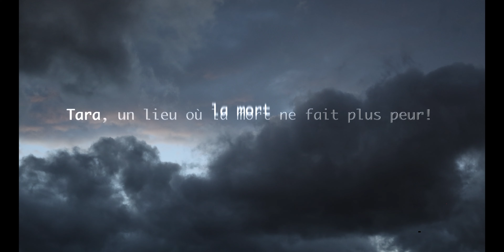TARA, LES REMOUS DU TEMPS QUI RESTE... EXTRAIT N°2 Un film de Béatrice et Nasser Bakhti. © 2023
Un projet porteur de sens qui va nous aider à changer notre regard sur la fin de vie, avec ses mystères et ses remous. Tout se passe au coeur de la maison de Tara, un lieu unique en Suisse. Un film en forme d'immersion d'une année qui accompagne la vie jusqu’au bout de la vie, pour pardonner, pour dire ce qui n'a jamais pu l’être et se rapprocher des êtres chers sans crainte ni méfiance.